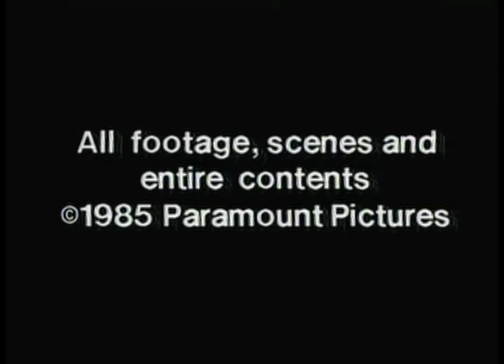Witness (1985) EPK - Featurettes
These are two EPK featurettes produced for the 1985 Peter Weir film starring Harrison Ford and Kelly McGillis.